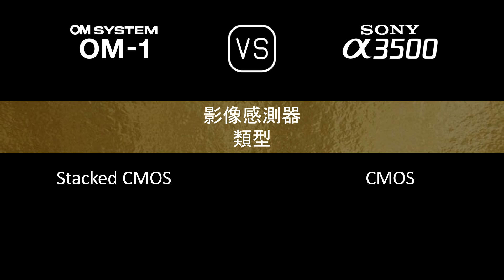OM SYSTEM OM-1 與 Sony A3500 的規格比較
本片是 OM SYSTEM OM-1 與 Sony A3500 的功能概述和規格比較 (comparison of specifications)，希望對您有所啟發。感謝您的支持。

00:24 推出
00:32 機身
00:41 影像感測器
01:05 影像
01:21 光學與對焦
01:50 屏幕
02:10 取景器
02:26 攝影功能
03:27 錄像功能
03:43 儲存
03:47 連接性
04:16 物理特性
04:36 雜項